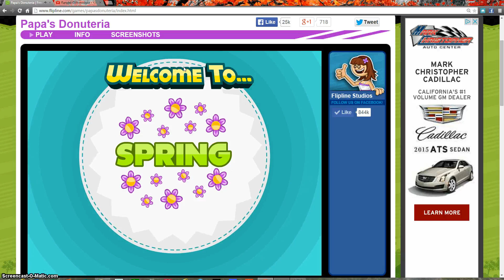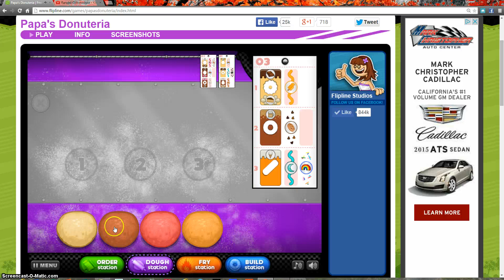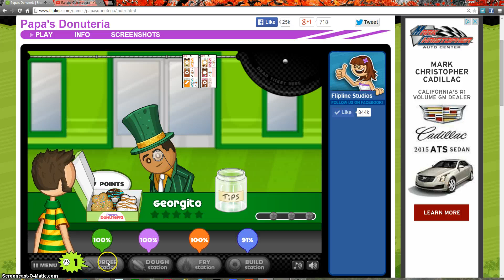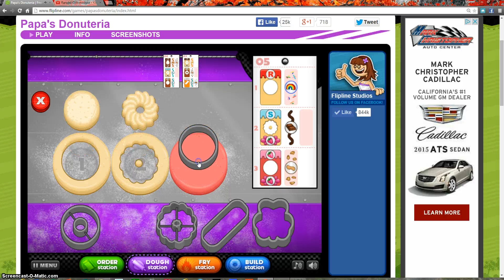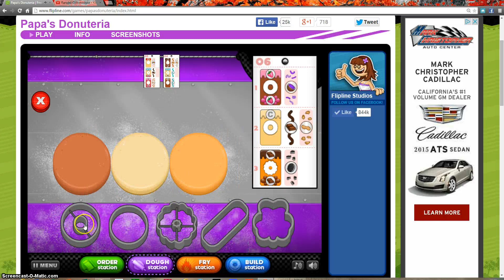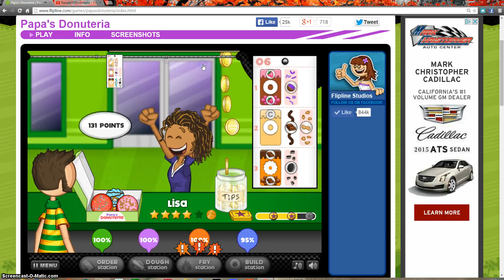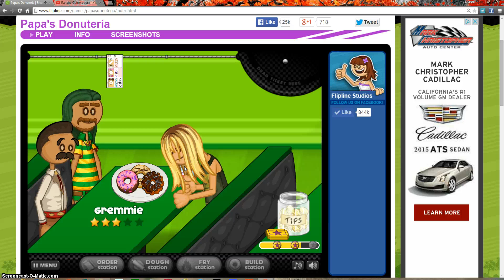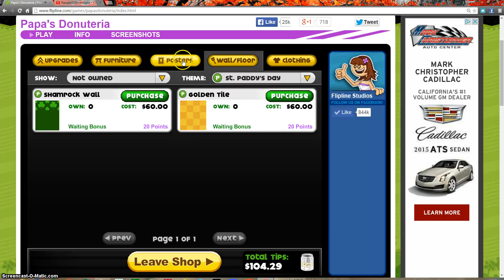Papa's Donuteria Episode 60: ¡Feliz día de Santo Patricio! y ¡Feliz primavera!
Now that it's St. Patrick's Day, we decorated the donuteria and brought clothes with the theme. This means that Spring has begun, we unlocked Georgito and a Shamrock donut.

Welcome to Papa's Donuteria. This is a fun-filled game with a donut place in a theme park. The ride Sky Ninja breaks down and is going to take a year to open up again. So to get Tony's anger out, he works at the Papa's Donuteria. Delicious Donuts with jelly, icing, toppings and Holiday Themes like Halloween, Valentine's Day, The Carnival, etc.. Everything you want.